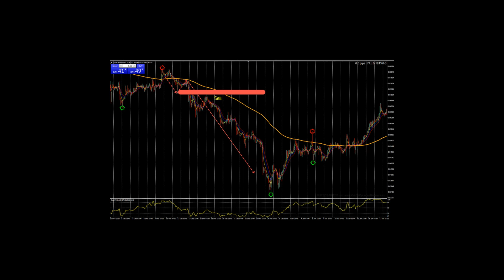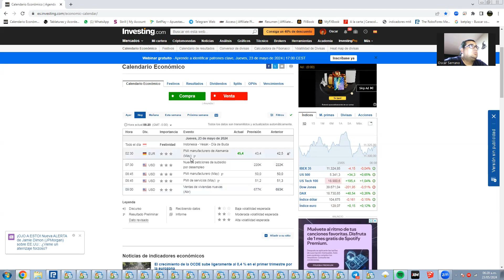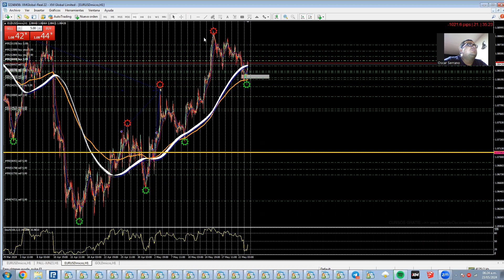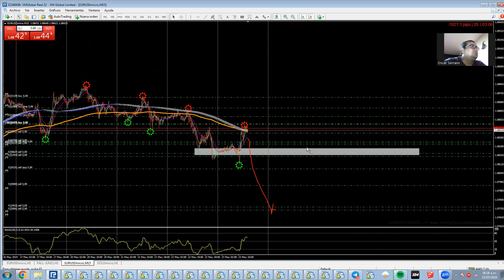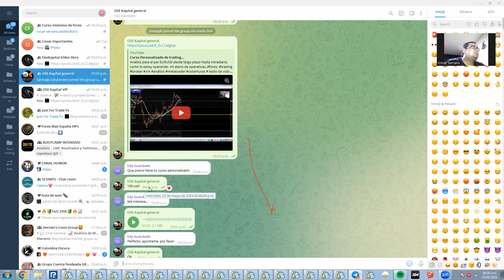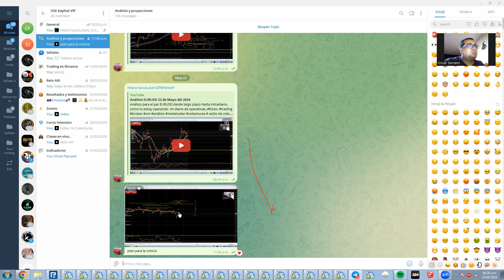Análisis EURUSD 23 de Mayo del 2024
Análisis para el par EURUSD desde largo plazo hasta intradiario, como lo estoy operando mi diario de operativas..forex, trading broker xm análisis metatrader coberturas # estilo de vida deporte $ trader $adelgazar

Si quieres pertenecer a mi comunidad aquí esta el canal abierto
Si quieres entrar en el grupo privado escríbeme por telegram a @oaserrano2010